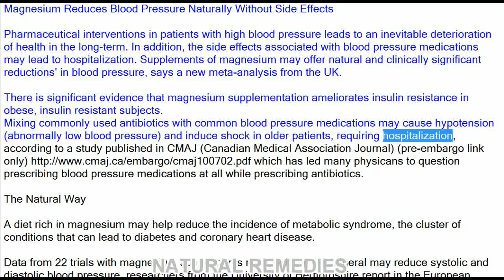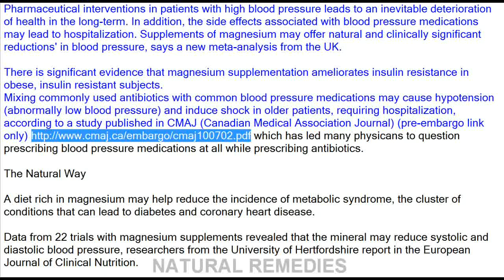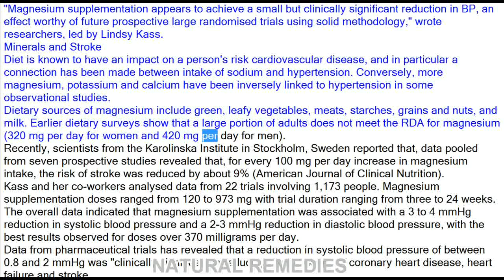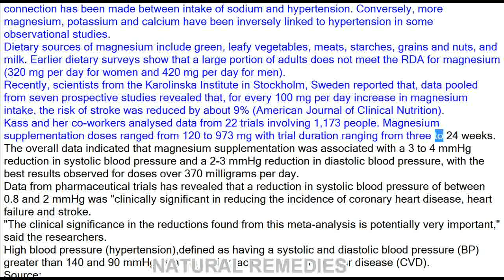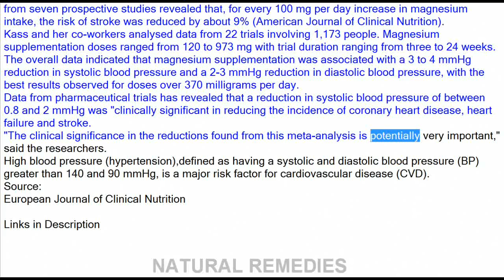Magnesium Reduces Blood Pressure Naturally Without Side Effects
Pharmaceutical interventions in patients with high blood pressure leads to an inevitable deterioration of health in the long-term. In addition, the side effects associated with blood pressure medications may lead to hospitalization. Supplements of magnesium may offer natural and clinically significant reductions' in blood pressure, says a new meta-analysis from the UK.

There is significant evidence that magnesium supplementation ameliorates insulin resistance in obese, insulin resistant subjects.
Mixing commonly used antibiotics with common blood pressure medications may cause hypotension (abnormally low blood pressure) and induce shock in older patients, requiring hospitalization, according to a study published in CMAJ (Canadian Medical Association Journal) (pre-embargo link only) which has led many physicans to question prescribing blood pressure medications at all while prescribing antibiotics.

The Natural Way

A diet rich in magnesium may help reduce the incidence of metabolic syndrome, the cluster of conditions that can lead to diabetes and coronary heart disease.

Data from 22 trials with magnesium supplements revealed that the mineral may reduce systolic and diastolic blood pressure, researchers from the University of Hertfordshire report in the European Journal of Clinical Nutrition.

Combined with diet and lifestyle changes, magnesium supplementation may lead to an overall reduction of up to 15 to 20 mm Hg.
Systolic function relates to the contraction of the heart, whereas diastolic relates to the filling of the heart with blood.
"Magnesium supplementation appears to achieve a small but clinically significant reduction in BP, an effect worthy of future prospective large randomised trials using solid methodology," wrote researchers, led by Lindsy Kass.
Minerals and Stroke
Diet is known to have an impact on a person's risk cardiovascular disease, and in particular a connection has been made between intake of sodium and hypertension. Conversely, more magnesium, potassium and calcium have been inversely linked to hypertension in some observational studies.
Dietary sources of magnesium include green, leafy vegetables, meats, starches, grains and nuts, and milk. Earlier dietary surveys show that a large portion of adults does not meet the RDA for magnesium (320 mg per day for women and 420 mg per day for men).
Recently, scientists from the Karolinska Institute in Stockholm, Sweden reported that, data pooled from seven prospective studies revealed that, for every 100 mg per day increase in magnesium intake, the risk of stroke was reduced by about 9% (American Journal of Clinical Nutrition).
Kass and her co-workers analysed data from 22 trials involving 1,173 people. Magnesium supplementation doses ranged from 120 to 973 mg with trial duration ranging from three to 24 weeks.
The overall data indicated that magnesium supplementation was associated with a 3 to 4 mmHg reduction in systolic blood pressure and a 2-3 mmHg reduction in diastolic blood pressure, with the best results observed for doses over 370 milligrams per day.
Data from pharmaceutical trials has revealed that a reduction in systolic blood pressure of between 0.8 and 2 mmHg was "clinically significant in reducing the incidence of coronary heart disease, heart failure and stroke.
"The clinical significance in the reductions found from this meta-analysis is potentially very important," said the researchers.
High blood pressure (hypertension),defined as having a systolic and diastolic blood pressure (BP) greater than 140 and 90 mmHg, is a major risk factor for cardiovascular disease (CVD).
Source:
European Journal of Clinical Nutrition